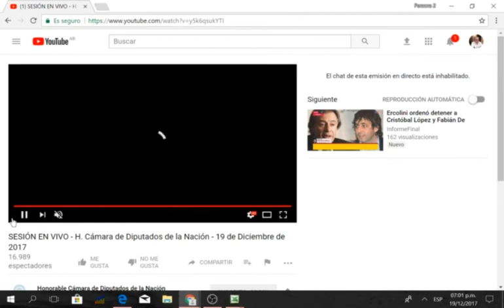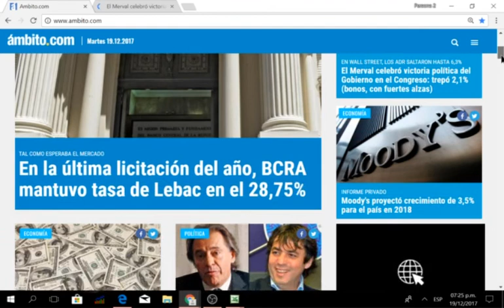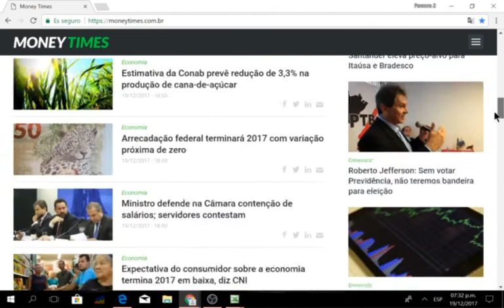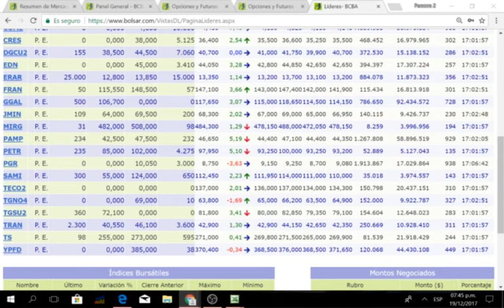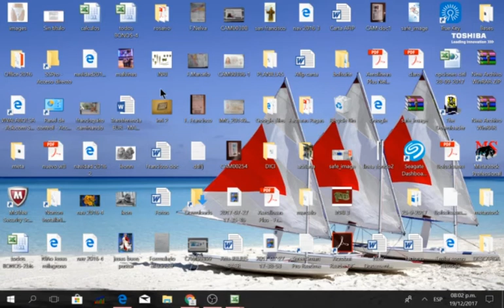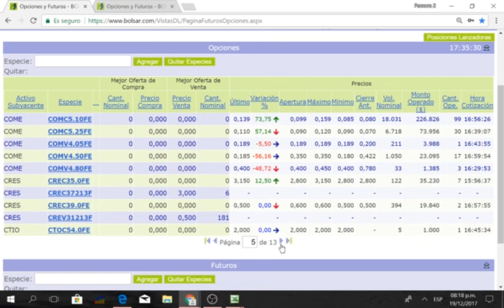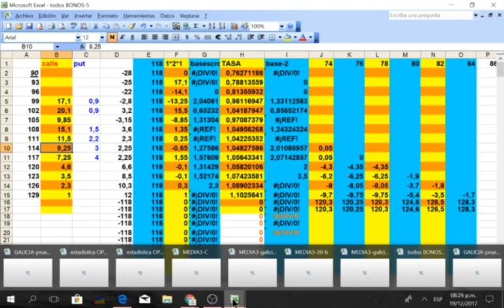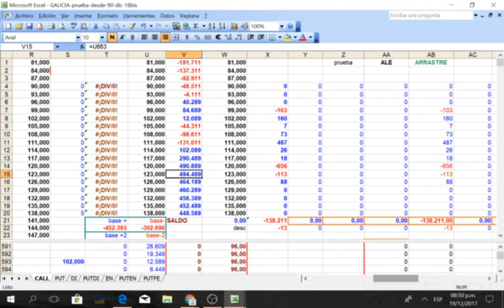Bolsa y opciones- 19/12/17